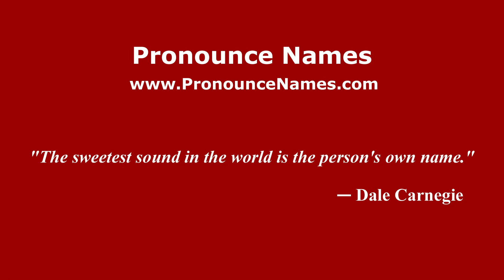How do you say Mount Tapis in Malaysia? Malaysian pronunciation of Mount Tapis - Pronounce Names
How do you pronounce Mount Tapis in Malaysia? For more information about Mount Tapis, such as gender, origin, etc.,